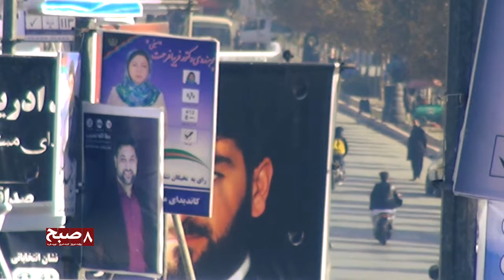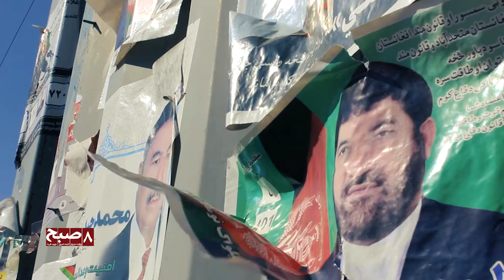Election Campaigns of Candidates Running for Parliament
شماری زیادی از نامزدان انتخابات، به انواع گوناگون تبلیغات انتخاباتی پرداختند. نصب بلبوردهای بزرگ در سطح شهر، گردهم‌آیی‌ها در هوتل‌های بزرگ، تبلیغات تصویری و چاپی در رسانه‌ها از بخش‌های کارزارهای نامزدان انتخابات مجلس نماینده‌گان است